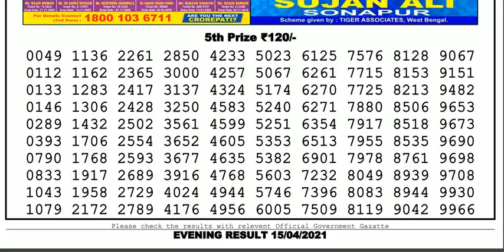Nagaland Lottery Sambad Result | Dear Lottery